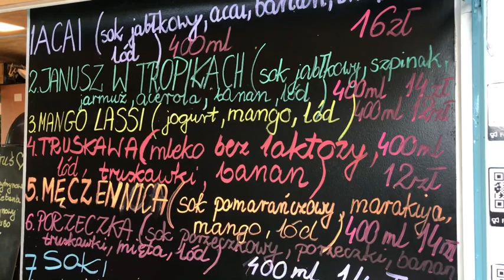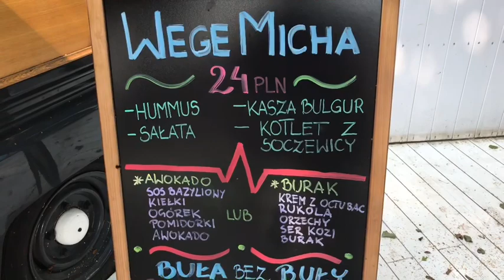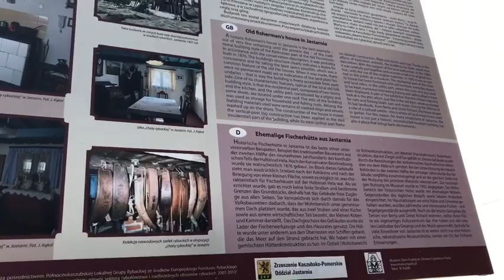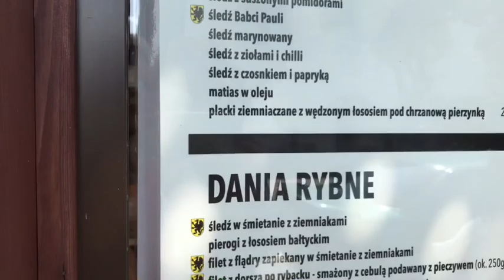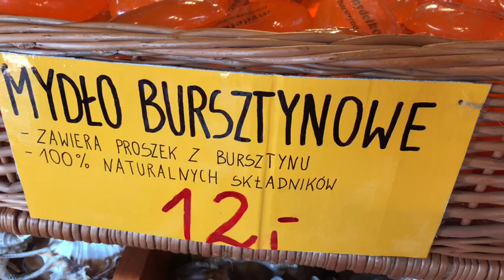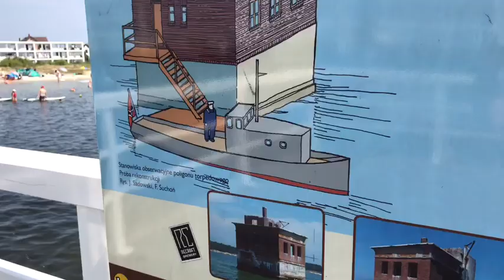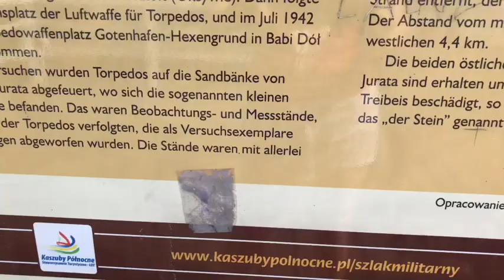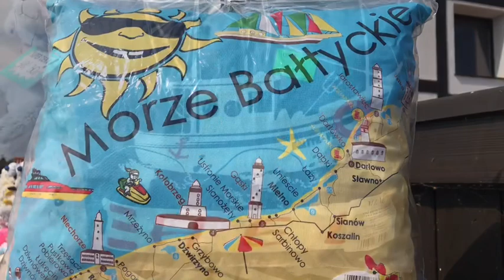Hel Peninsula Poland Baltic Sea Beach resort town Jastarnia Where do Polish families vacation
Hel Peninsula is a 35-km-long sand bar peninsula in northern Poland separating the Bay of Puck from the open Baltic Sea. It is located in Puck County of the Pomeranian Voivodeship we also visited Jastarnia  a small town in Puck County, Pomeranian Voivodship, northern Poland. It is located on the Hel Peninsula on the Baltic Sea. Popular Polish seaside resort and small fishing port